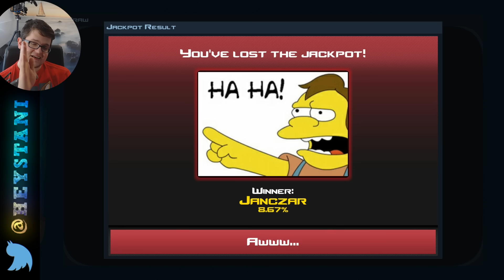ICH HAB DAS SPIEL KAPUTT GEMACHT | CSGO Case Clicker Let's Play | Simulator Deutsch German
Case Clicker mein 15 Millionen Inventory hat alles kaputt gemacht. Jackpot, Trades, Casino alles ist langsam.

◆◆◆ TRADE NAME: BigRay30 ◆◆◆

► Socialmedia ◄

► Die Lauchboys ◄

► More Links ◄